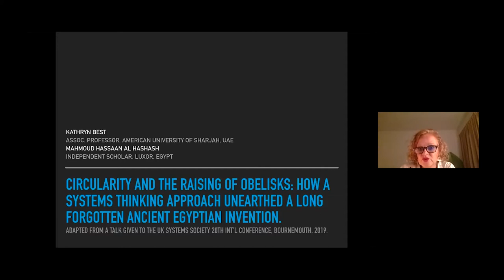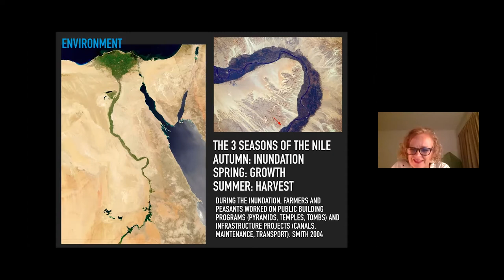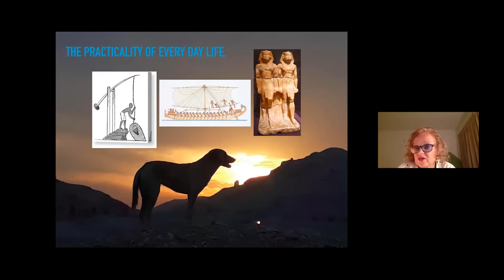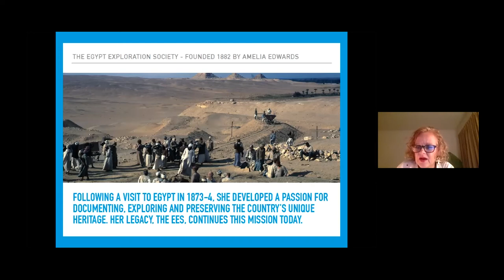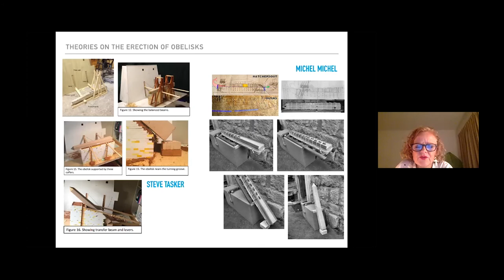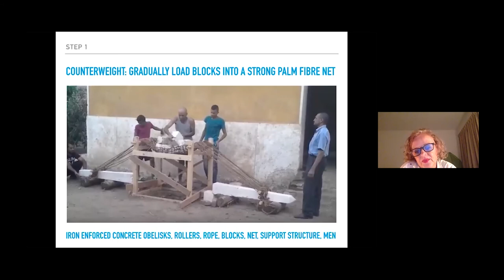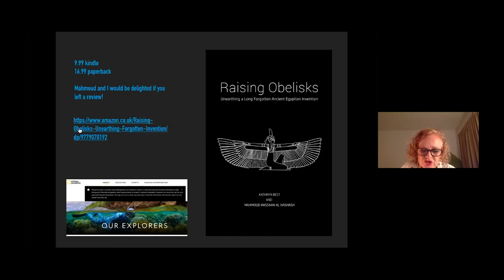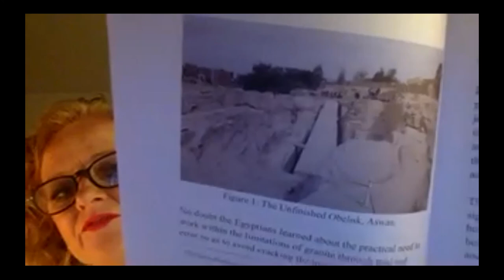Raising Obelisks: Unearthing a Long-Forgotten Ancient Egyptian Invention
A talk delivered by Zoom for the New Sheridan Club on 3rd March 2021. Our speaker was Kathryn Best—all the way from Dubai where it was midnight by the time we started—who, along with Egyptologist and engineer Mahmoud Al-Hashash, has just published a book reconsidering how the ancient Egyptians raised their obelisks. The talk itself runs until about the 40-minute mark, after which there are some questions and comments from the floor.